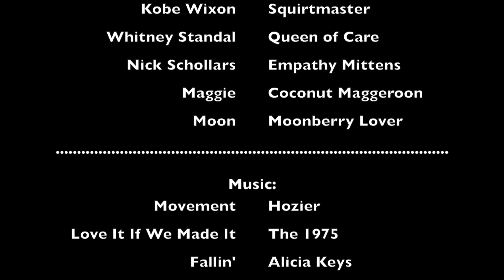Labyrinth Canyon 2021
Camp Sheeeeeeee has a raucous good time in Labyrinth Canyon on the Green River in Utah.